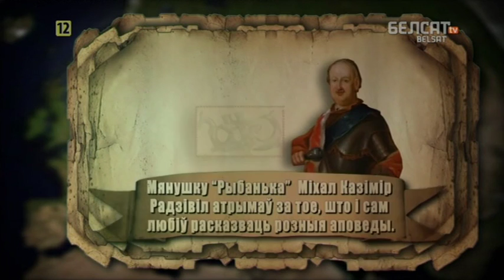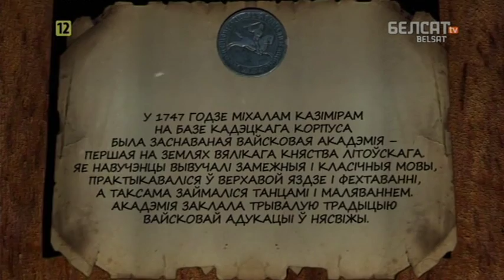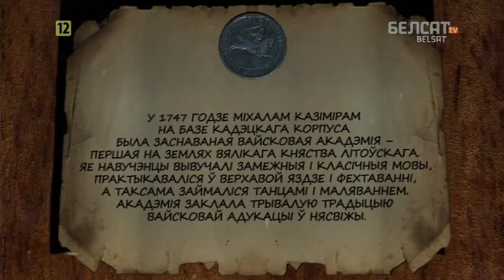Гісторыя пад знакам Пагоні. 110 Міхал Казімір Радзівіл «Рыбанька»